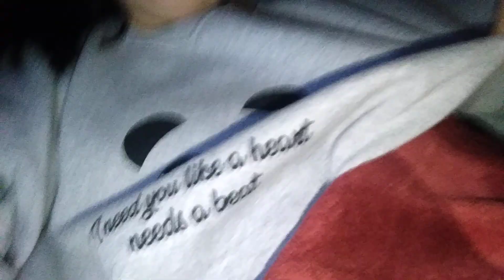yatak odası eğitim müdürü